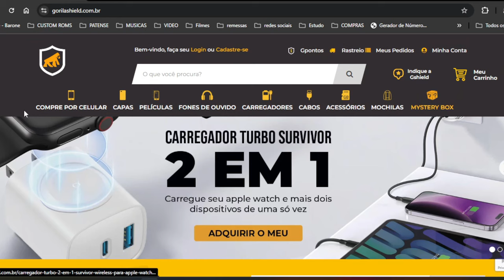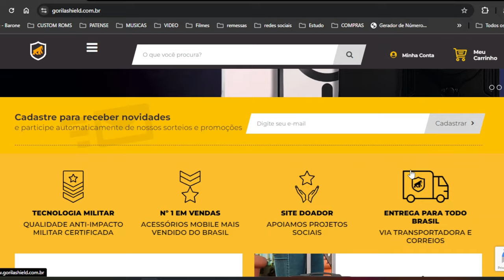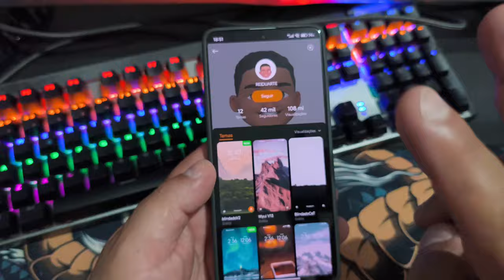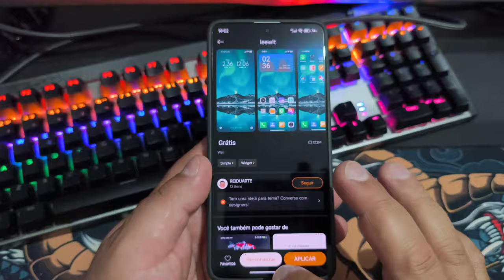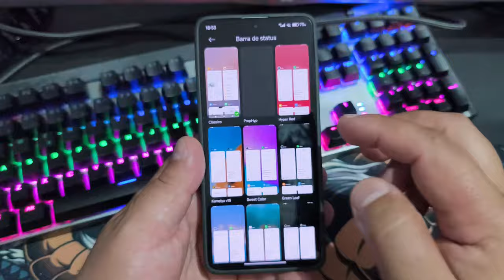PROBLEMA RESOLVIDO!!! USE OS ICONES DA REDMI NO SEU CELULAR POCO SEM ROOT